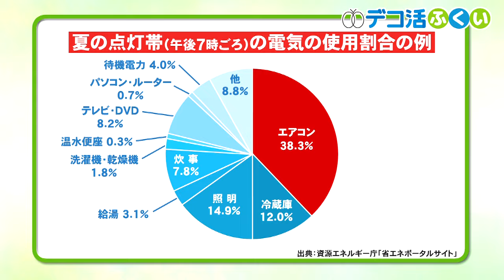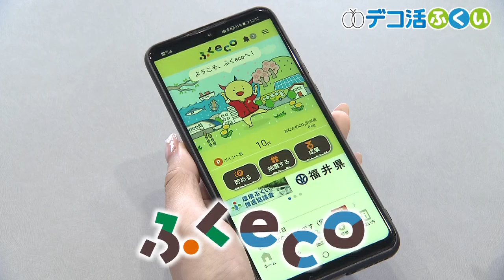【デコ活ふくい2024】8月5日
公共機関やショッピングセンターでクールシェアにチャレンジ
夏の1日の電力使用量のうち、エアコンが3分の1以上を占めている。「クールシェア」とは、夏の暑い日に家で一人が一台のエアコンを使うのではなく、涼しいところにあつまり、みんなで涼しさを共有するという取組です。
そこで、今回は公共機関やショッピングセンターで、クールシェアにチャレンジしてみた。